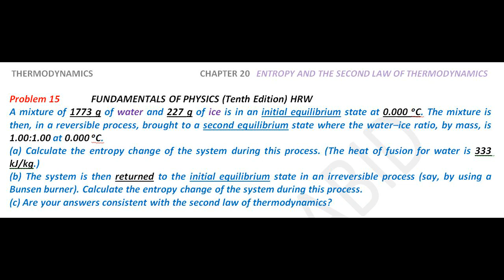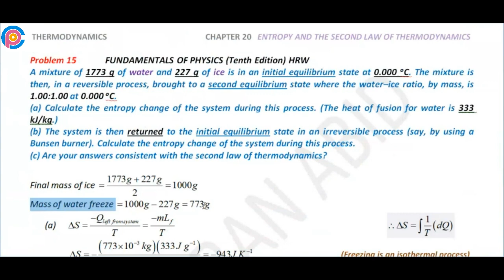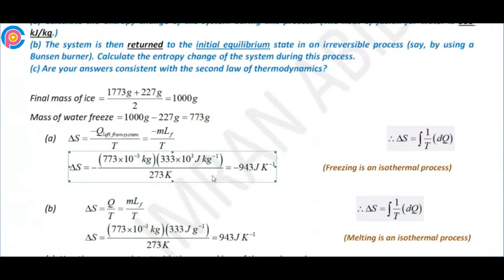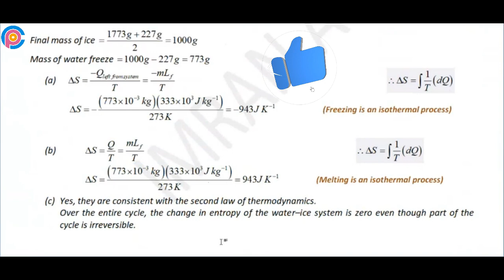Halliday resnick chapter 20 problem 15 solution | Fundamentals of physics 10e solutions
A mixture of 1773 g of water and 227 g of ice is in an initial equilibrium state at 0.000 oC. The mixture is then, in a reversible process, brought to a second equilibrium state where the water–ice ratio, by mass, is 1.00:1.00 at 0.000 oC. (a) Calculate the entropy change of the system during this process. (The heat of fusion for water is 333 kJ/kg.) (b) The system is then returned to the initial equilibrium state in an irreversible process (say, by using a Bunsen burner). Calculate the entropy change of the system during this process. (c) Are your answers consistent with the second law of thermodynamics?